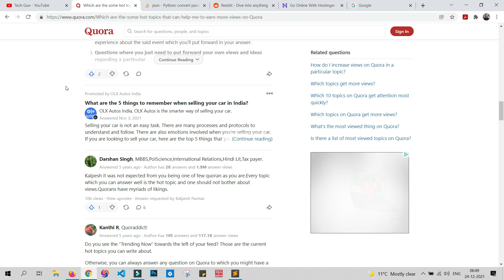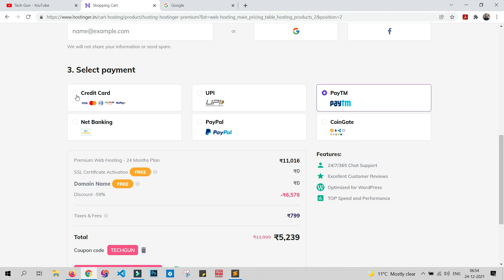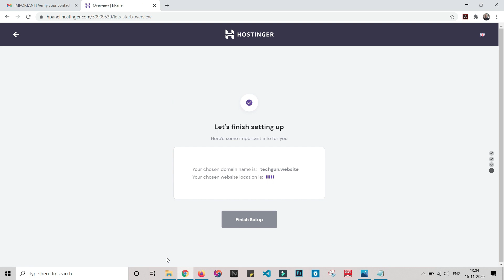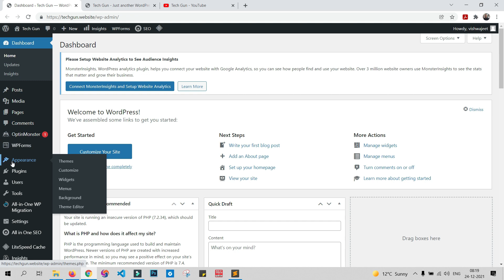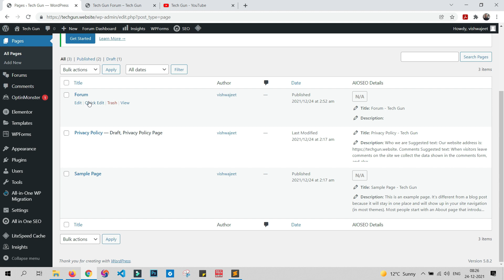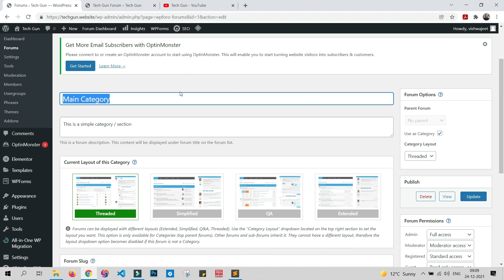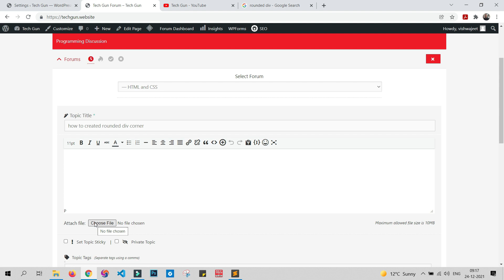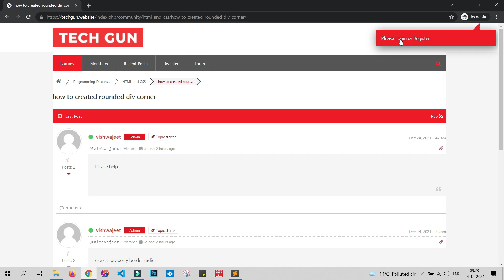How To Make A Forum Website Using WordPress | How to Make a Questions & Answers Website like Quora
How To Make A Forum Website Using WordPress | Create a Q&A Website Like Quora

Welcome to our comprehensive guide on creating a forum website using WordPress! In this video, we’ll walk you through the process of building a dynamic Questions & Answers website, similar to Quora, using WordPress.

What is a Forum Website?
A forum website is an online platform where users can post questions, share answers, and engage in discussions on various topics. Forums are excellent for building communities, fostering interaction, and providing a space for people to share knowledge and opinions.

WordPress is a powerful and versatile content management system (CMS) that makes creating websites simple and accessible. With its user-friendly interface and extensive range of themes and plugins, WordPress allows you to build a fully functional forum website with ease, even if you don’t have coding experience.

Why Use WordPress for Your Forum?
Using WordPress to create your forum website is both straightforward and cost-effective. It offers a wide variety of themes and plugins specifically designed for forums, such as bbPress and DW Question & Answer, which can be easily installed and customized to suit your needs. WordPress’s intuitive dashboard and flexible design options make it an ideal choice for setting up a professional and engaging Q&A site.

Popular Examples of Discussion Forums
Some well-known examples of discussion forums include Reddit, a large community-driven platform with diverse topics, and Stack Overflow, a go-to resource for programmers seeking solutions and advice.

In this video, you’ll learn step-by-step how to set up your WordPress forum, choose the right plugins, and customize your site to create a vibrant and interactive community.